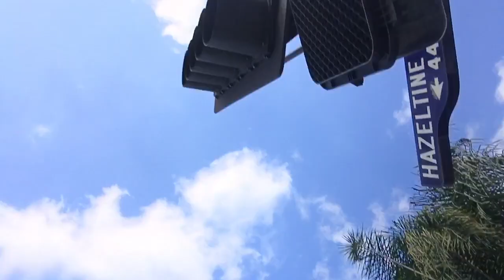I Jumped Out of a Plane!!!